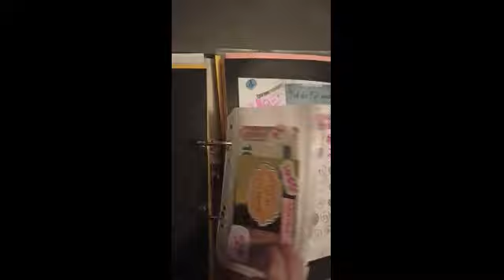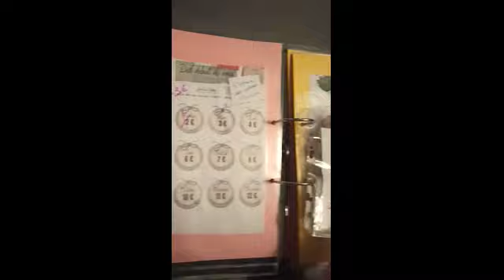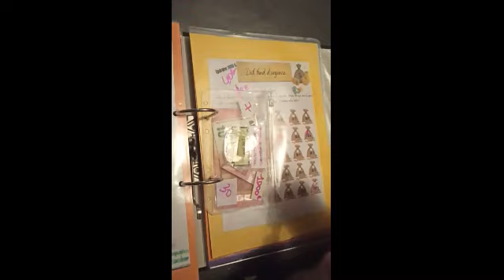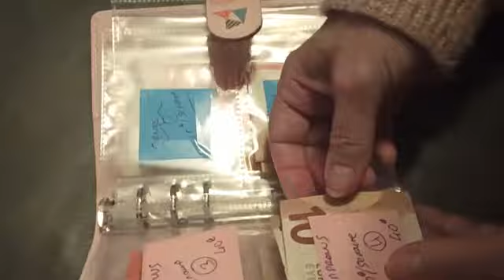Marre d’être à découvert ? Faites comme moi pour économiser et ne plus être à découvert ...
J''espère que vous allez bien et que vous  avez pu faire des économies comme moi !
3 eme semaine de Février , combien j'ai économiser ? Réponse dans ma vidéo !
Remplissage de mes enveloppes pour la 4 eme semaine  de Février

Ouvrir un compte avec carte bancaire pour votre enfant ( à partir de 10 ans ) Vous pourrez lui envoyer sur sa carte bancaire son argent de poche, vous pourrez surveiller ses dépenses , je vous offre 5€ pour l'ouverture d'un compte PIXPAY Cliquez sur le lien pour vous inscrire et commander sa carte bancaire et ainsi bénéficier de 5€

( Retrouver toutes mes vidéos )

A bientôt Miss Corinne